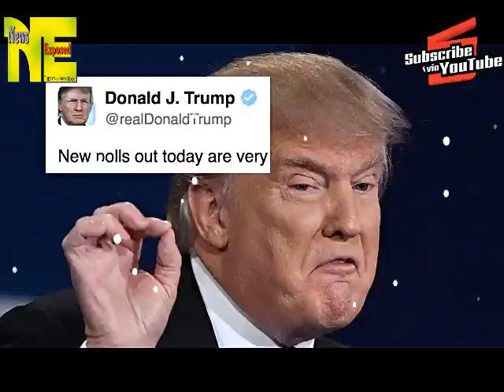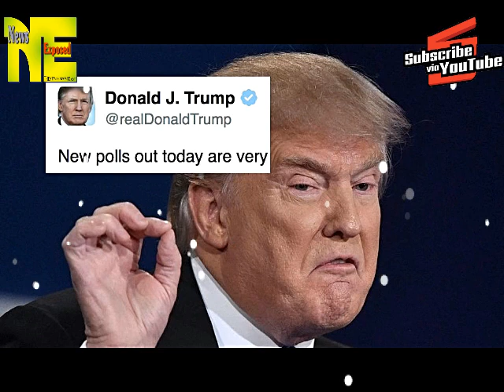Desperate Trump Just Attacked Hillary To Excuse His Low Poll Numbers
We Expose the news and current events happening in real-time!

News Exposed is a participant in the Amazon Services Associates Program, an affiliate program designed to provide a means for sites to earn fees by advertising and linking to products discussed on Amazon. There are no additional charges when there. when you shop at Amazon to support us!